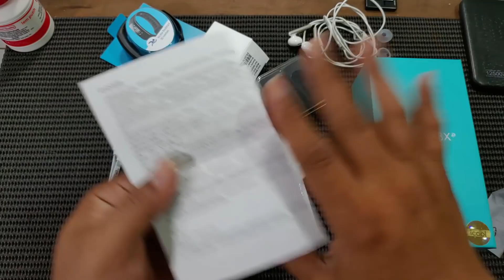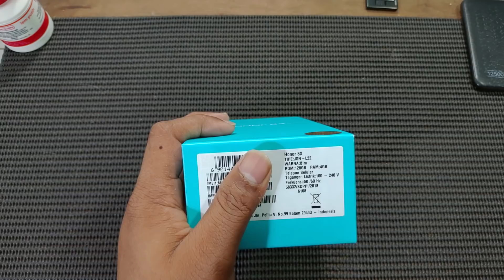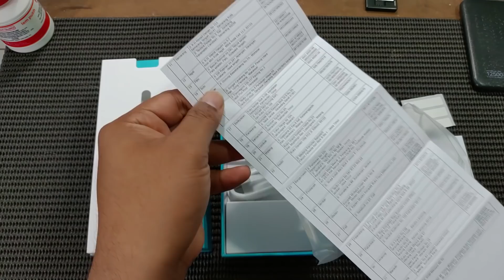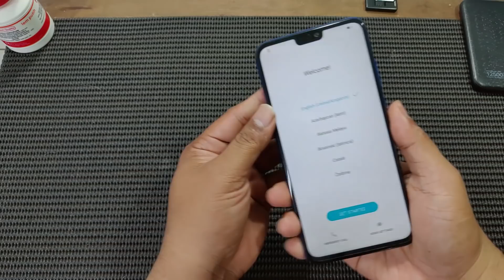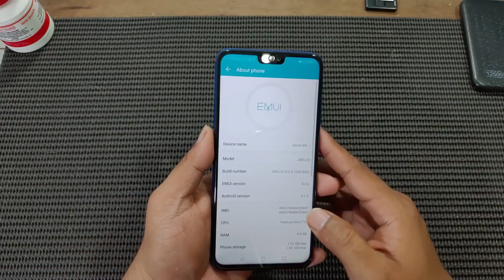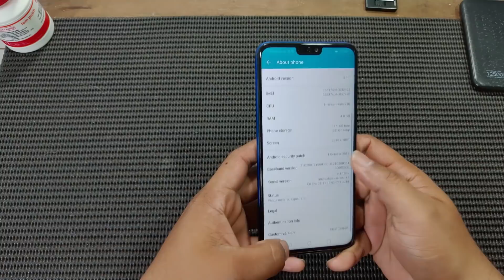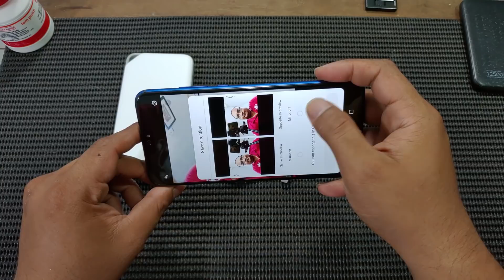Unboxing Honor 8X Indonesia Plus Bonusnya